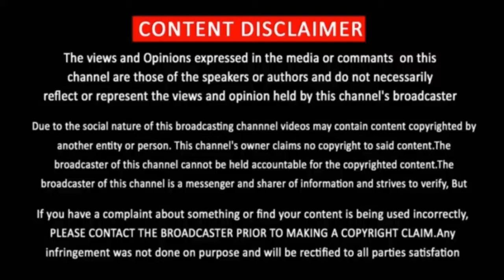Dark Desire (2020) - Netflix Series Review Tamil | New Netflix websiries review|DarkDesire